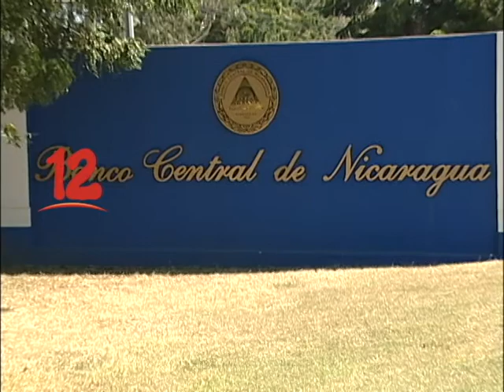“GOBIERNO OCULTA INFORMACIÓN DE FINANZAS NACIONALES”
Existe un secretísimo de Estado con las cifras de las finanzas nacionales, denunció la investigadora social Dayra Valle.